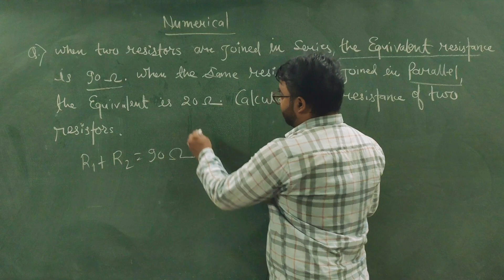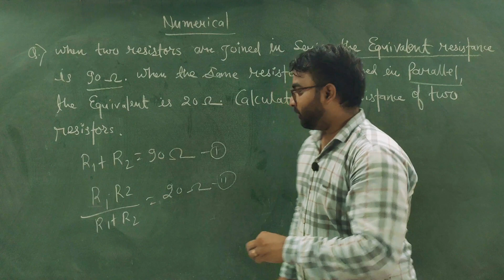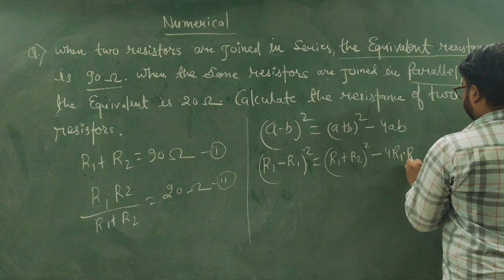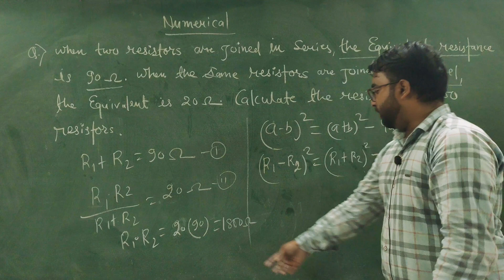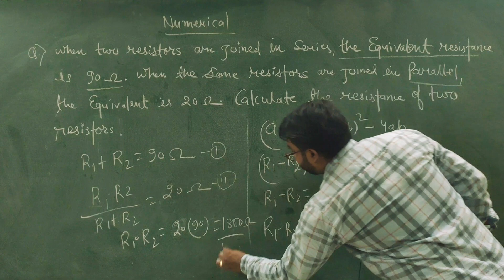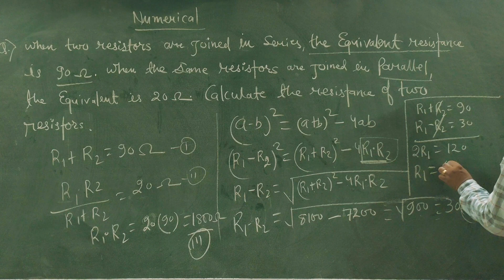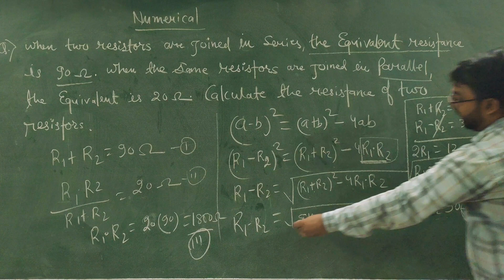learn this concept to understand the numerical concept of class 10 electricity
Learn this concept to understand the numerical con